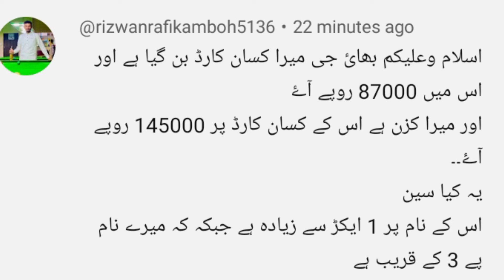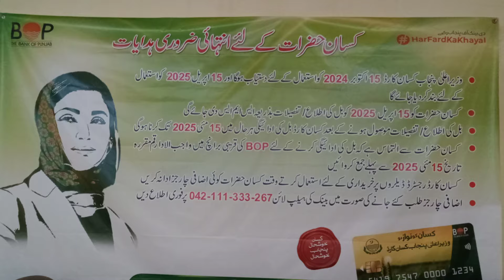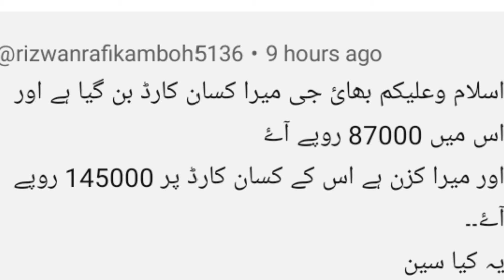How to apply for Punjab Kissan Card Registration in 2024 || Bilal Kanju Official